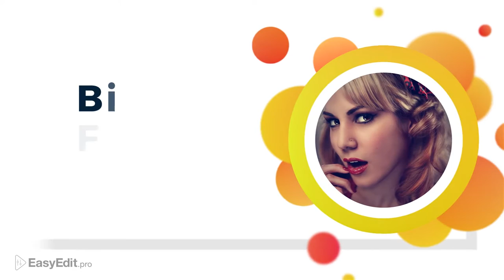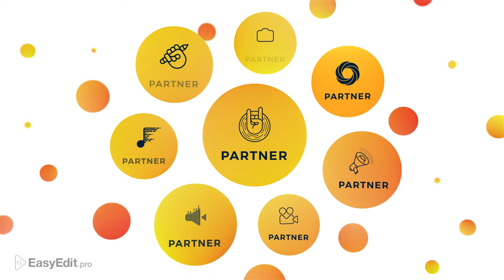Malabo - Event Promo | After Effects Template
This video template helps promote your corporate event,  business conference, seminar event, talk show event, music event, fashion, festival, presentation of something, conference video or can be used to introduce your team or speaker at your event.